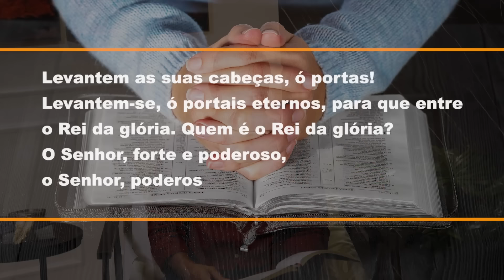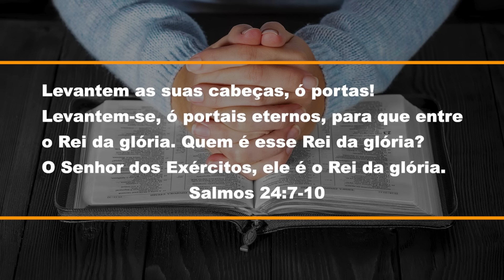818. O RETORNO DE JESUS AOS CÉUS / PRIMEIRO DEUS / PR. ARILTON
Depois de 33 anos ausente do céu, Jesus regressa ao céu para dar continuidade a Sua obra de salvar o homem. Segue o LINK: